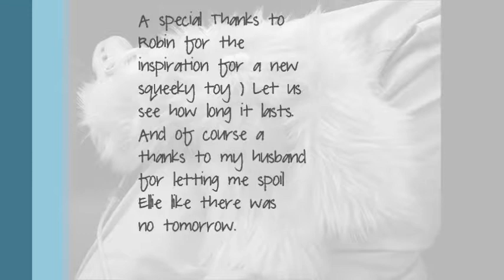Ellie's new toy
Ellie's teacher, all in the name of training "leave it" teased her with her favorite toy in the world... simply something that squeaks. So - I had to get her a new squeaky toy. Meet Salsa. This is one toy she will not be bringing to bed or to watch movies!